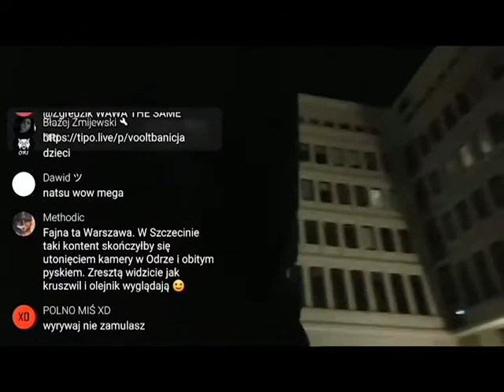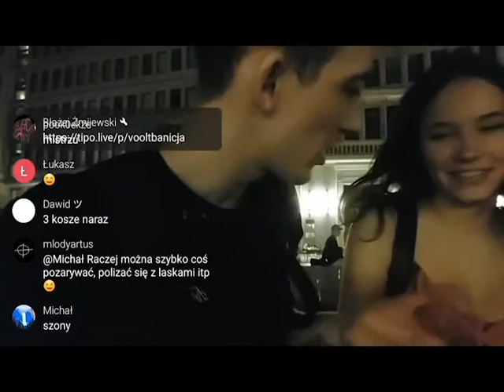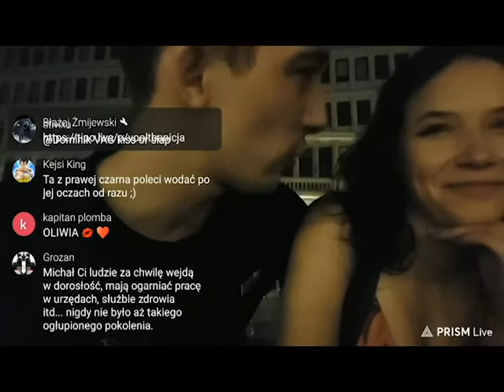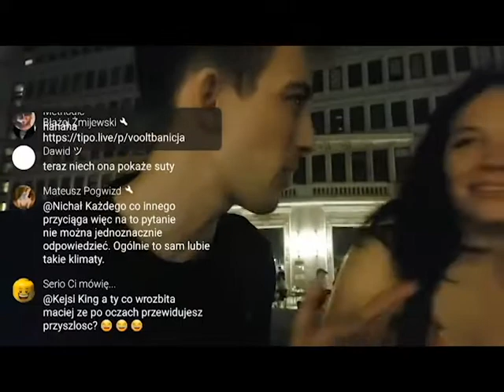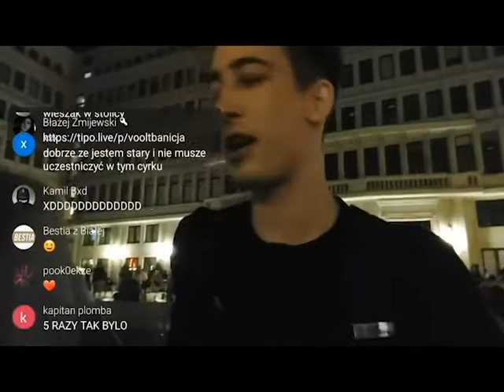VB IRL spotkanie małolat - wstydliwa kobieta była 5 razy z chłopakiem w łóżku - kiss or slap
spotkanie małolat - żadna nie podpasiła - kiss or slap = 2 razy kiss i 1 raz slap